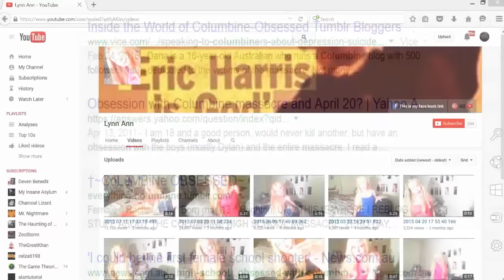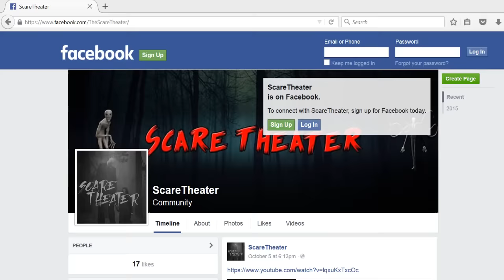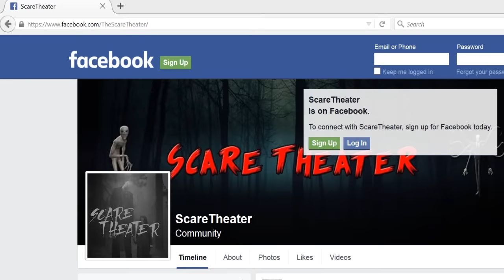The Alvaro Castillo Tapes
There are lunatics out there who are obsessed with mass murder, and this is one of them.